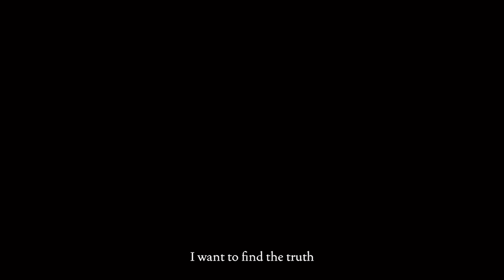Fatal Frame: Mask of the Lunar Eclipse